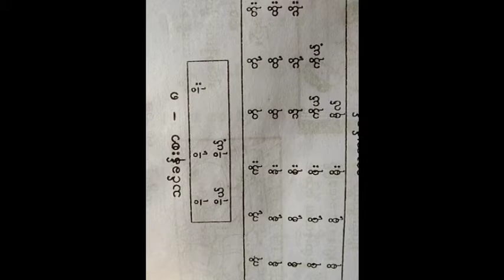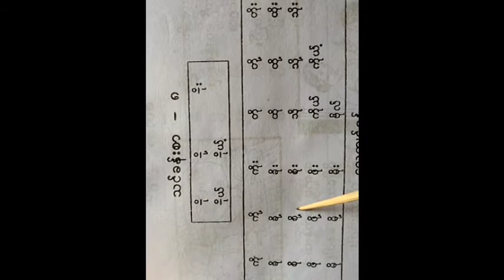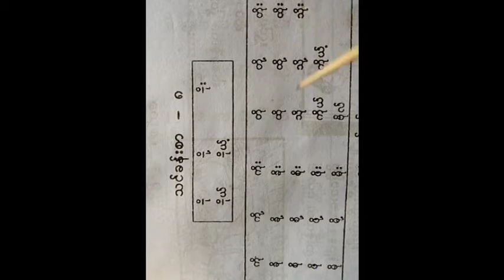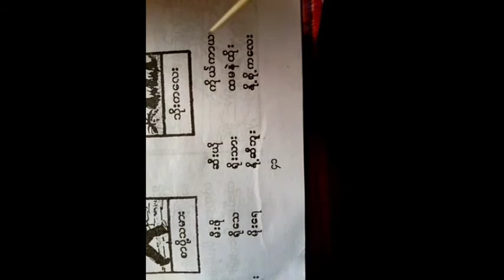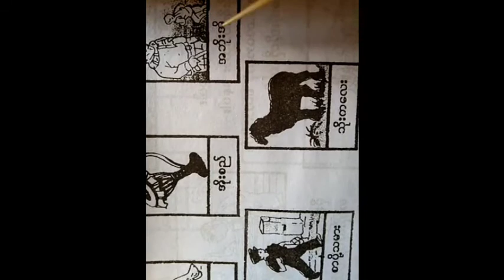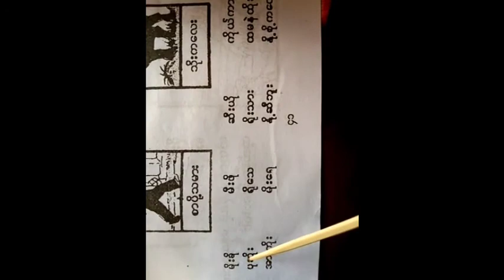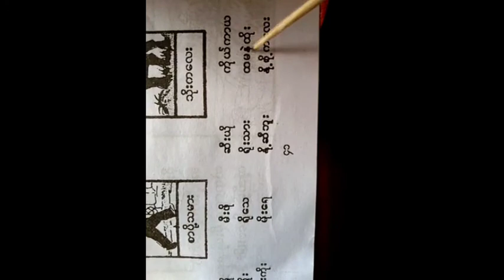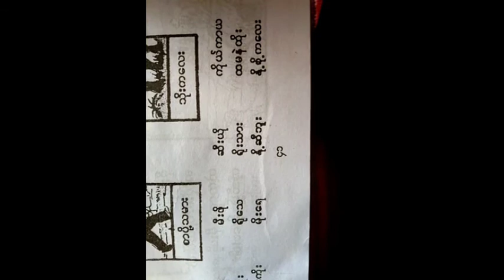သူငယ်တန်း မြန်မာစာ၊ သင်ခန်းစာ - ၈